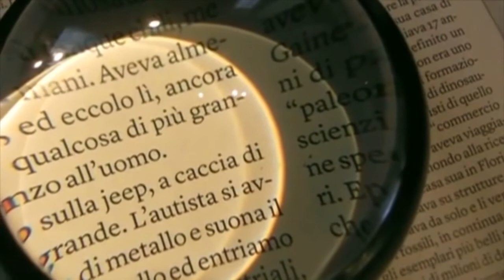GOSSIP MANIA 04/06/2021